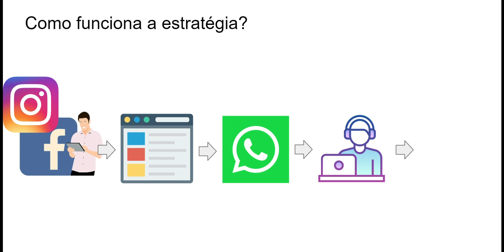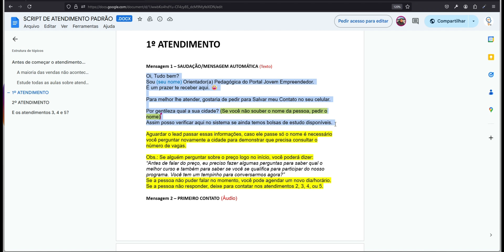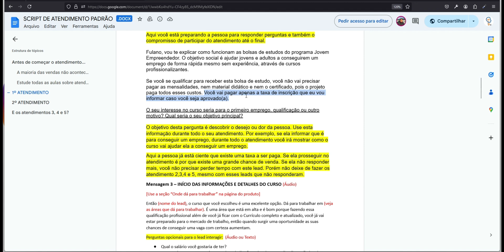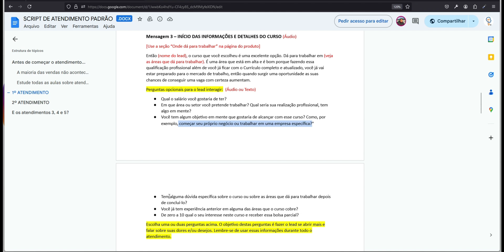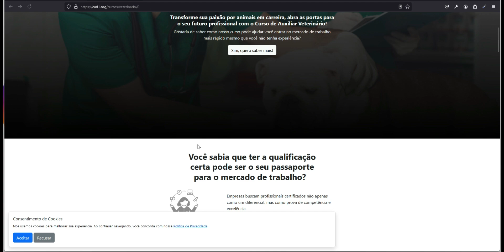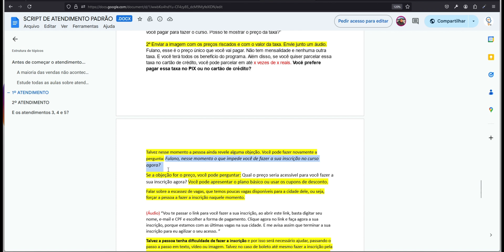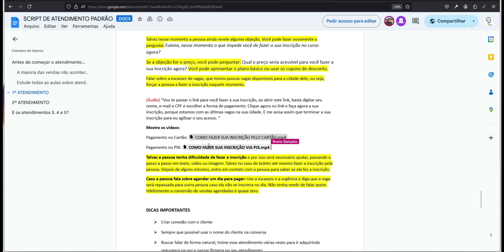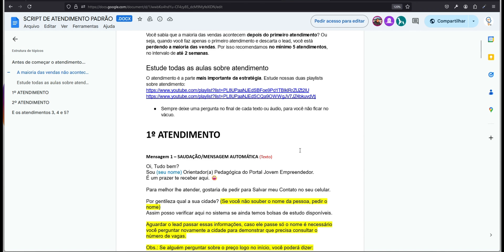Aprenda a usa o Script de Atendimento e Vendas - Aula 05